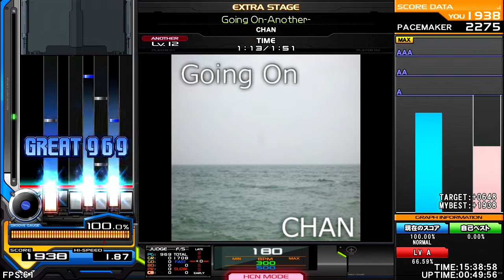CHAN - Going On -Another- [HAPPY] ♫ InSaNe BMS Pack G ♫